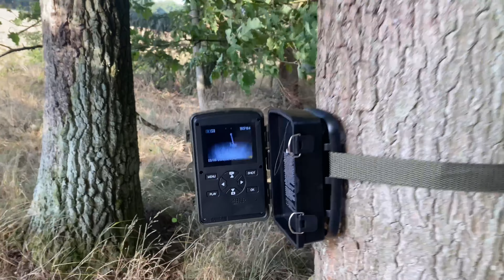Jagd auf Wildschweine - Neue Revierkamera - Aufstellen, Strategie, Jagderfolg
Unterwegs mit der neuen Dsoon 4K Trail Camera.

Vom Aufstellen am geeigneten Platz, über das Ausarbeiten meiner Strategie bis hin zum Jagderfolg auf die Wilden Schweine.
In diesem Video ist alles dabei.

Zum Ende noch ein kulinarischer Wink, was man aus dem Haupt des Tieres noch so gutes für die Pfanne gewinnen kann.

Mit dem Code „Stiefelzeithunt“
gibt es noch satte 20% auf eure Bestellung.

Hier findest du meinen Hoodie  und weiteren Stiefelzeit-Merch.

Hier geht es zu meiner Amazon Wunschliste:

Du findest gut was du siehst,
und möchtest mir etwas in den Hut werfen?

Tausend Dank für eure Unterstützung und allzeit
Gut‘Stiefel!